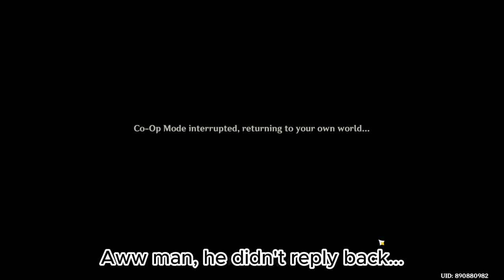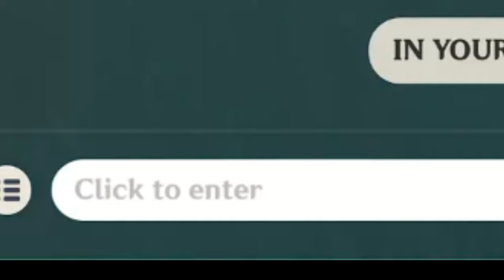GENSHIN SKYFALL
Welp.. not everyone knows about this song...